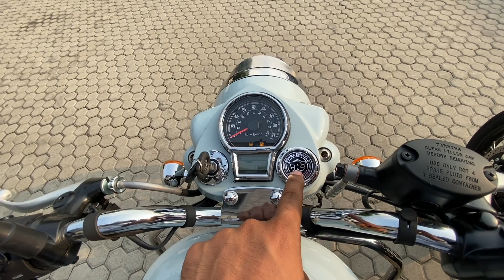Royal Enfield Classic 350 vs Bullet 350 X ES दोनों में से कौन सा लेना चाहिए